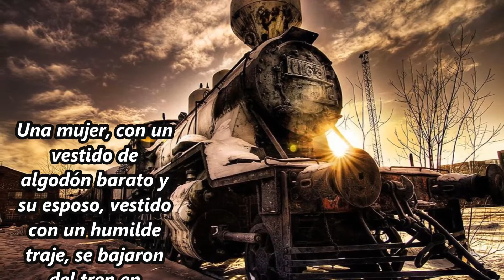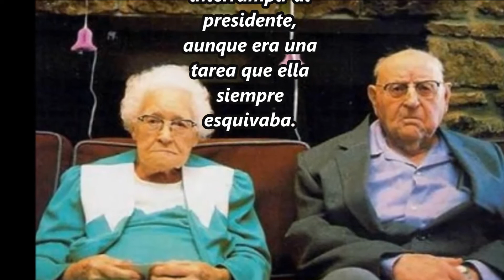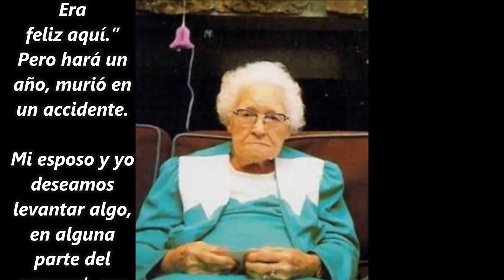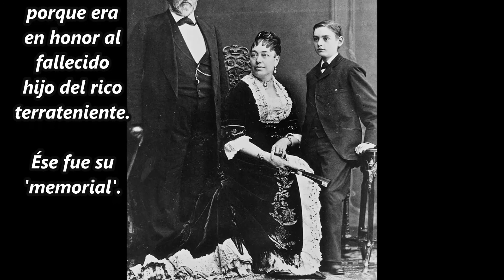APARIENCIAS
Pocos ven lo que somos, pero todos ven lo que aparentamos, decía con certidumbre Maquiavelo. En un mundo tan falto de solidaridad es fácil ver pobreza donde hay riqueza o ver harapos donde hay nobleza. Aquí una historia hermosa sobre la cual reflexionar.